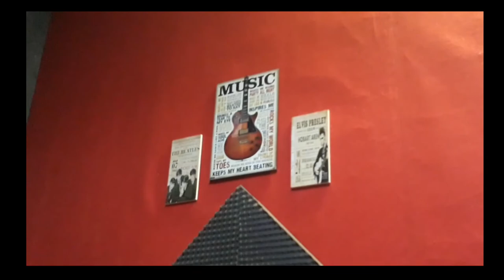Killing me inside - Biarlah|cover|mucis official/Apid hapidin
haloo gusy ,apa kabar semuanya semoga selalu baik² saja. Alhamdulillah masih di beri waktu untuk cover lagu lagih semoga selalu terhibur yah amin.
mohon maaf juga kalo ada kesalah dalam meng cover lagu² yang saya cover, dan semoga sobat² selalu  mendukung dan men suport cover lagu² dari saya
dan buat yang belum nonton video original nya saya bagi link nya  ya  semoga bermanfaat
Killing me inside - Biarlah

Ig. Apid hapidin
Cameramen
@alan, warid, apar